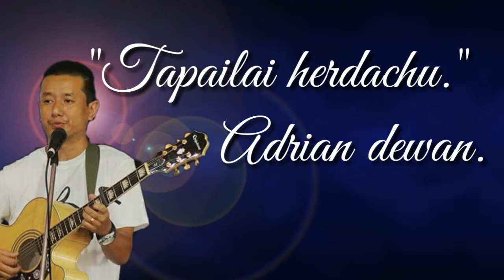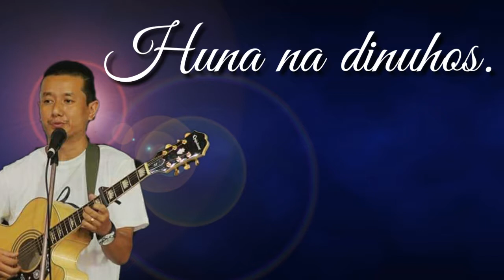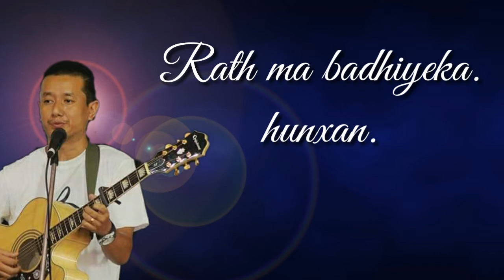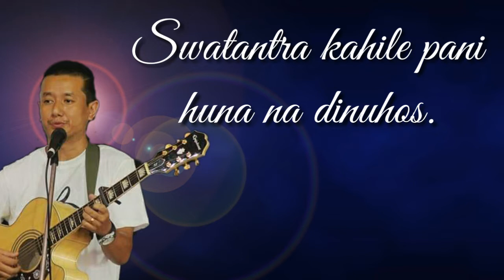Tapailai herdaxu | lyrics video | adrian dewan.